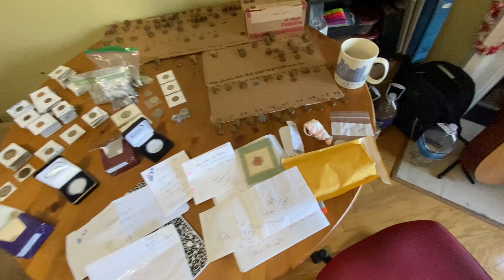#157 - This is a PSA; Pending 300 subscribers GAW (giveaway) - send an addy!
🇺🇸 Address ONLY.

I will be giving a way a lot of coins on this channel;

How to get a coin(s):

USA only as international shipping is too much for me.

Nathan-trevor [Coin-roll Hunter]
C/o man of the woods
1107 Fair Oaks Avenue #857
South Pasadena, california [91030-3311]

And BY COMMENTING on my videos (and having an address on file) will let me know that you would like me to send you coins (if I can).

Nathan Trevor